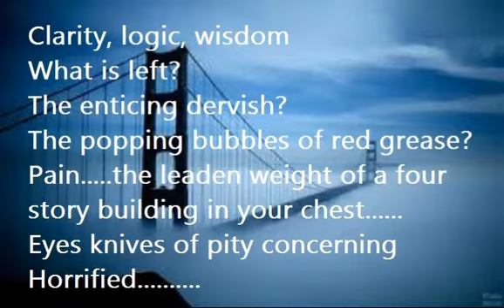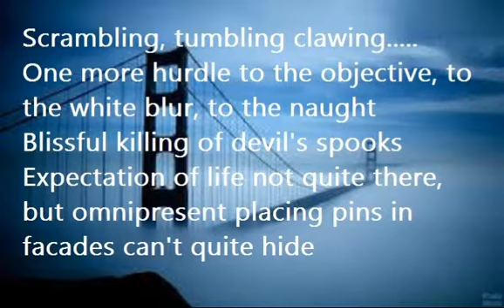The Bridge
By Rachael Anne Keogh

Red. streams of flowing
Red, popping bubbling up and greasy.
Stripes of waves blurring, obscuring, blinding thoughts like whirling dervishes blend, enter, obscure

Clarity, logic, wisdom
What is left?
The enticing dervish?
The popping bubbles of red grease?
Pain. the leaden weight of a four story building in your chest.
Eyes knives of pity concerning
Horrified.

Scrambling, tumbling clawing.
One more hurdle to the objective, to the white blur, to the naught
Blissful killing of the devil’s spooks
Expectation of life not quite there, but omnipresent placing pins in facades can’t quite hide.